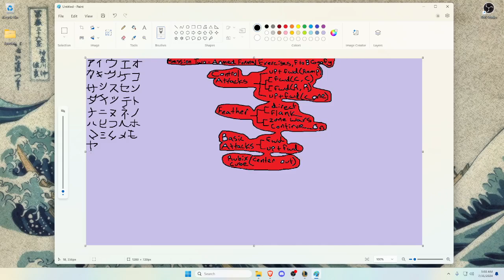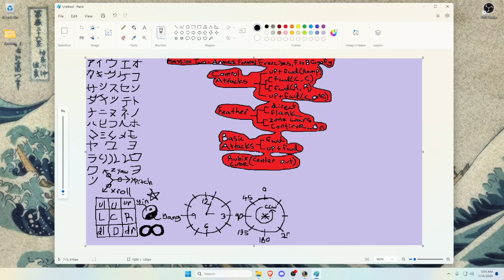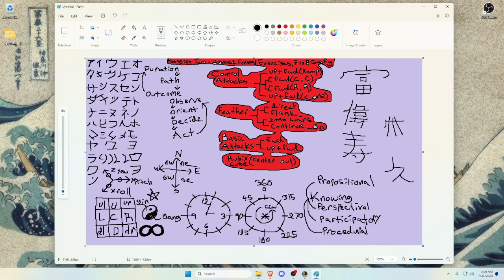Session 2: Metagame (Paint, Typing, Aim Training) - Part 3 -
Paint
Symbols of Transformation